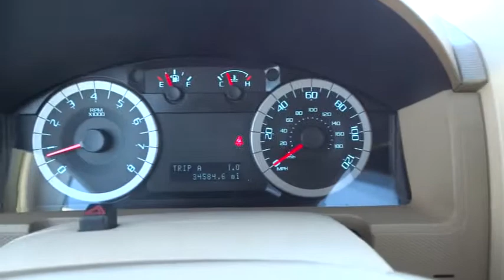2012 Ford Escape Austin, San Antonio, Bastrop, Killeen, College Station, TX 361406A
2012 Ford Escape

702 State Hwy 71 West

Come see this 2012 Ford Escape Limited. It has a Automatic transmission and a Gas/Ethanol V6 3.0L/181 engine. This Escape features the following options: Wheel nut wrench & jack, Wet trunk bin, Variable intermittent windshield wipers, Tire pressure monitoring system (TPMS), SYNC voice-activated communications & entertainment system -inc: Bluetooth capability, steering wheel audio controls, USB port, audio input jack, 911 Assist, vehicle health reports, traffic reports, GPS turn by turn directions, information services *Traffic reports, GPS turn by turn navigation & information services subject to late availability*, Sunvisors w/dual illuminated mirrors, Spare tire, mini space saver, SIRIUS satellite radio -inc: 6-month subscription *N/A in AK or HI*, Side airbags, and SecuriLock passive anti-theft system (PATS). Test drive this vehicle at Covert Chevrolet Pontiac Buick GMC, 702 Hwy 71 West, Bastrop, TX 78602.